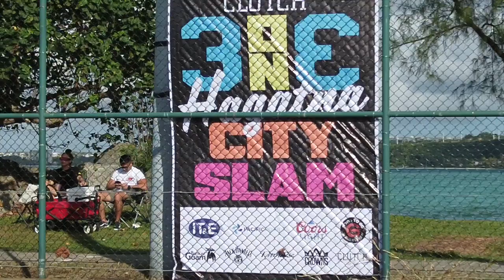Sibling rivalry is always a good game to watch | 3x3 City Slam Playoffs | Clutch|Crown